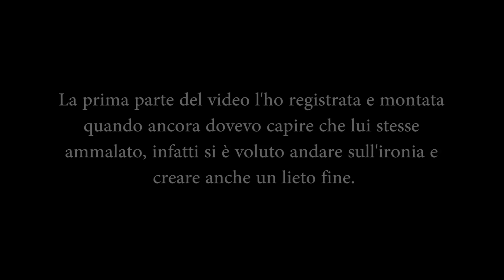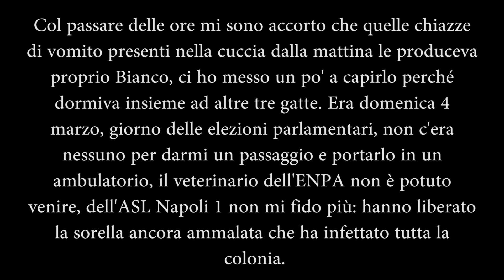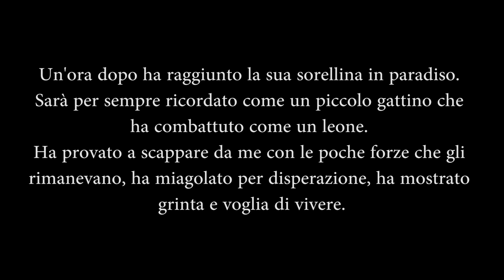Gli ultimi giorni di Bianco. Addio, piccolo leone.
L'obiettivo di questo canale è di far sorridere con video divertenti, ma dei piccoli tributi si devono fare a chi ha saputo dare tanto affetto e tanta compagnia, pur mantenendo una sua diffidenza.